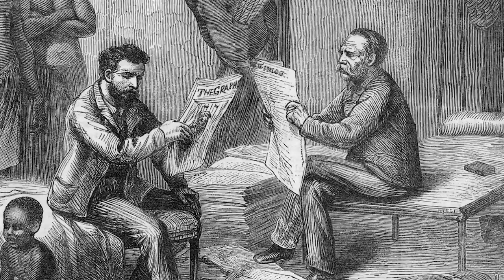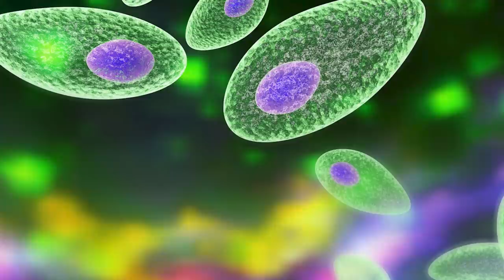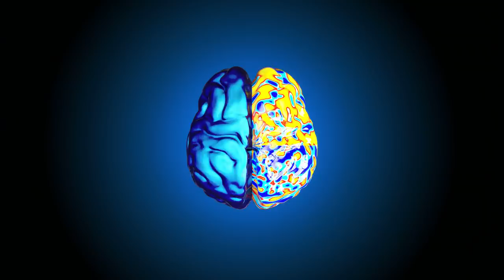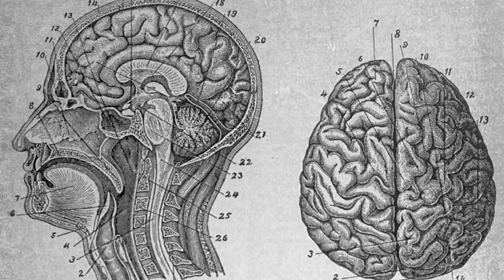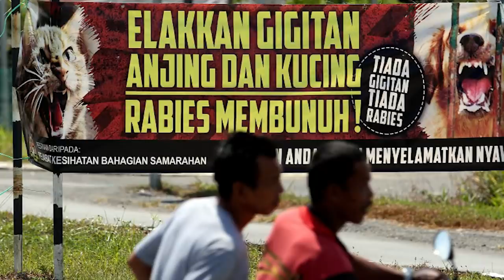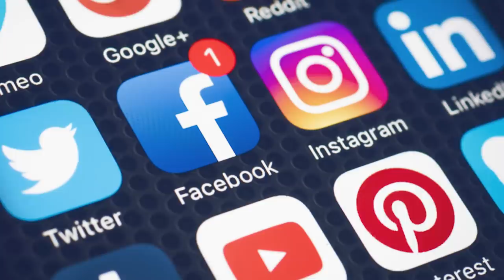The Science Behind A Zombie Apocalypse is Scarier Than You Think...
When you say the word “zombie” people often conjure up images of hordes of the undead walking the Earth and feasting on the living. This image has been greatly influenced by popular culture’s take on the phenomena which has even built on it to include diseases and science creating their own zombie hordes... But just how did this perception of zombies come about and is there any truth in it?